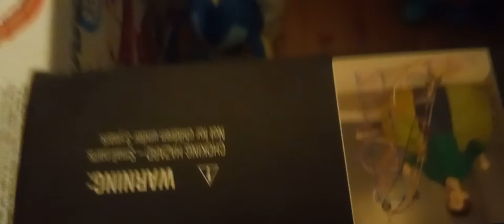Pokemon Plush Adventures Season 3 Episode 7: Plots And Failed Plans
This is probably the best Pokemon video I've done so far!